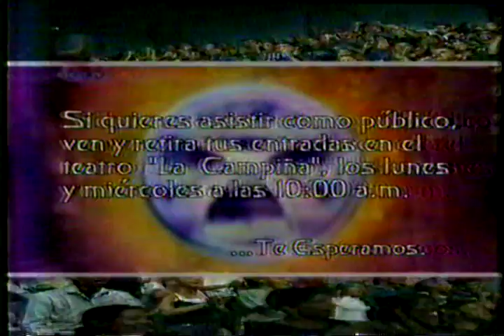Erika de la Vega en Diente por Diente -Parte 4- RCTV